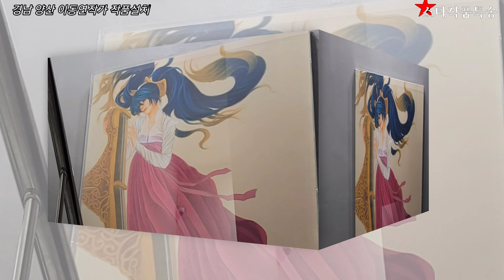[스타작품특송]경남 양산시 물금읍 이동연작가님 작품설치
2020년11월7일(토)
4시에 만나뵙기로해서 그전에 한시간정도 미리도착해서 순대.떡복이.먹고 4시에  설치해뜨렸습니다